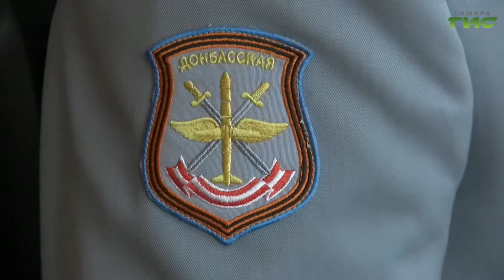Поздравление генерал-майора Олега Пчелы с Днем Победы